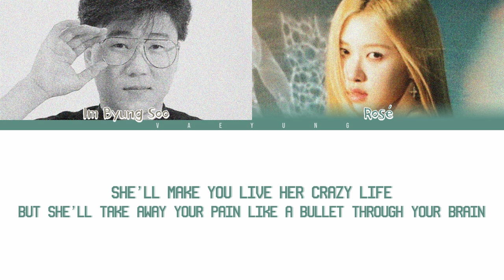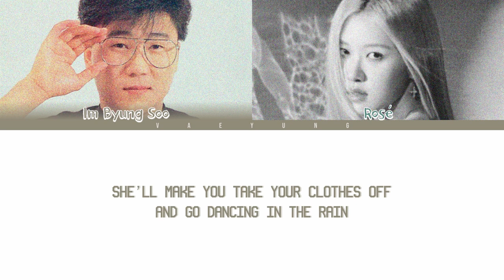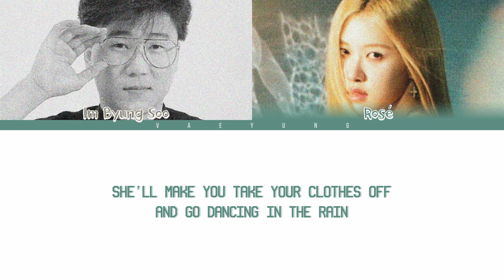ROSÉ (BLACKPINK) (Ft. Im Byung Soo) "Livin La Vida Loca" Lyrics [Ricky Martin Cover] Color Coded Eng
All Rights Administrated by ROSÉ

- Lyric Video Made By Vaeyung

*ARTIST : ROSÉ
*SONG : "Livin La Vida Loca" (Ricky Martin Cover)
*ALBUM :
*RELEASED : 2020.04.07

MEMBERS : ROSÉ